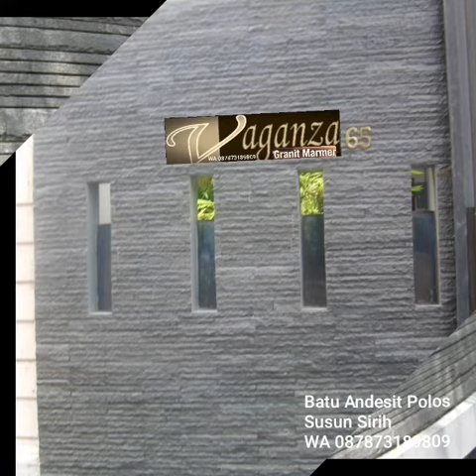🇨 🇦 🇷 🇦pasang Batu Andesit Susun Sirih Andesit Polos Susun Sirih📲WA087873189809 batu alam murah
SUPPLIER-INSTALLASI-MAINTENANCE-KONTRAKTOR ⤵️
MARMER
GRANIT
ONYX
QUARTZ
CRYSTALLIN
TRAVERTIN
SLATESTONE
SANDSTONE
LIMESTONE
BASALTO
NATURALSTONE

INFO LEBIH LANJUT SERTA PEMESANAN SILAHKAN HUBUNGI KAMI :

Vaganza Marmer Granit Indonesia
Jl. Percetakan Negara Raya No 564 B Jakarta Pusat ( pusat perdagangan bahan bangunan rawasari-percetakan negara)
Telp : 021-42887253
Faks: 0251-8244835